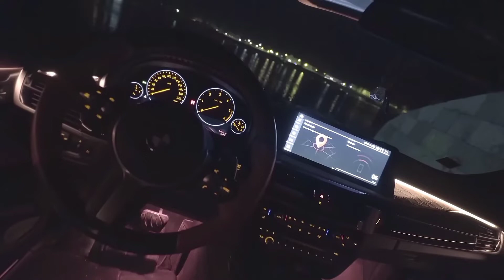84 & Lookbuffalo — Газировка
112,0 BPM